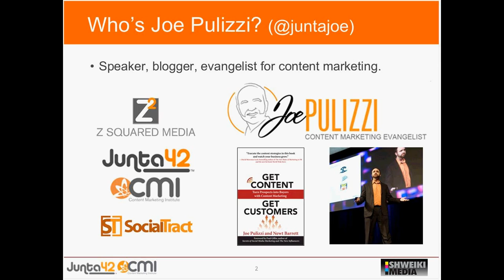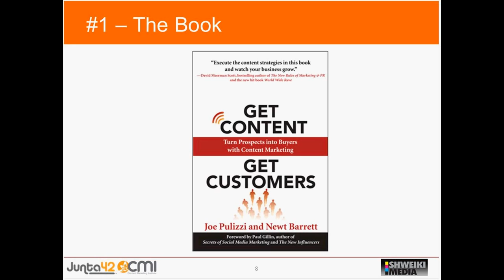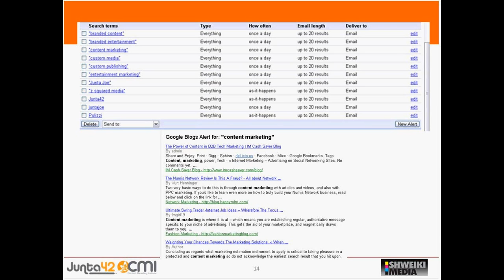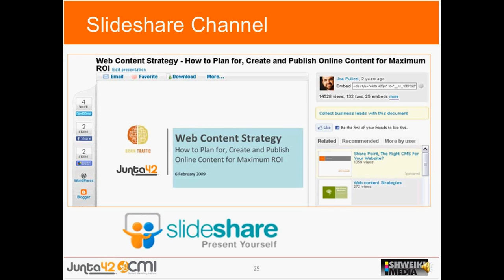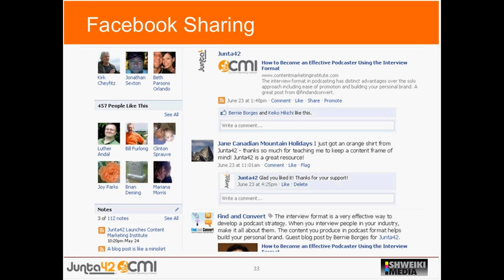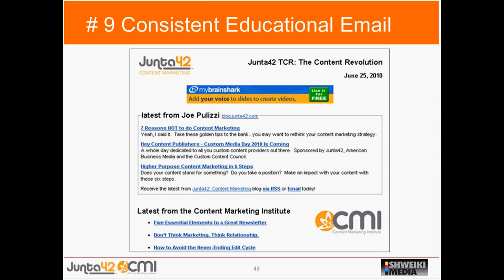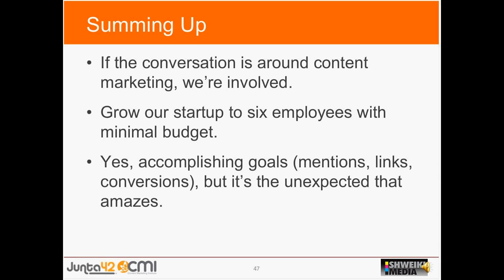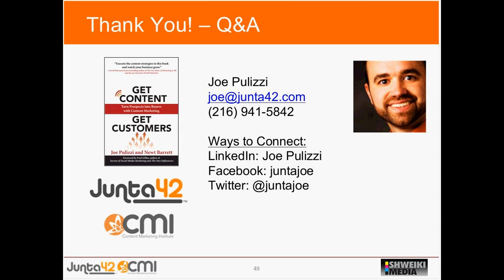The Content Marketing Toolbox: 10 Under The Hood Tactics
In this free webinar Joe Pulizzi, founder of Junta 42, gives his 10 tips and tools on how to successfully market your publishing/online content.